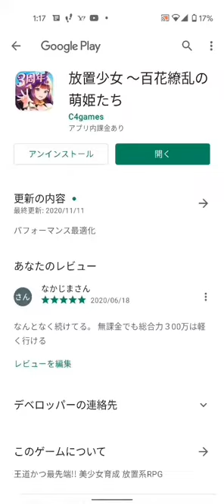放置少女育成 20210104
放置少女の育成状況です。課金は微課金です